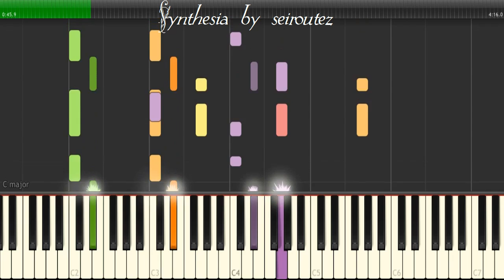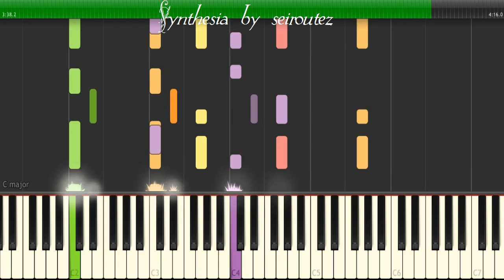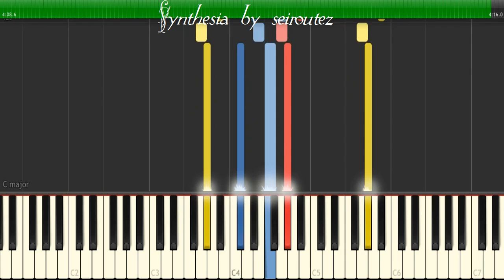[Synthesia][MIDI] Lacopa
[Synthesia][MIDI]